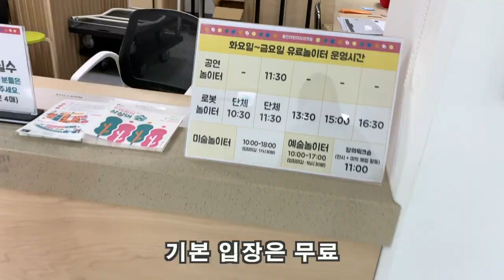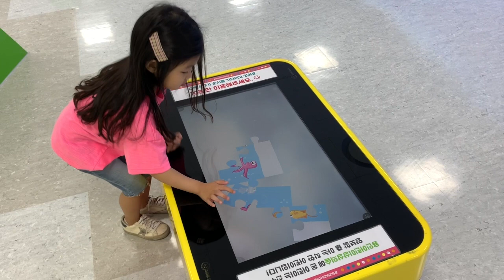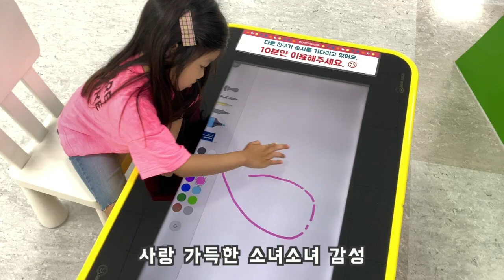용인 어린이 상상의 숲 방문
용인 어린이 상상의 숲을 방문했어요
재미있는 다양한 체험이 소니를 기다리고 있었네요 ^^
입장료 무료 가성비 극강! 주말 또는 연차에 아이와 함께 놀아주세요~